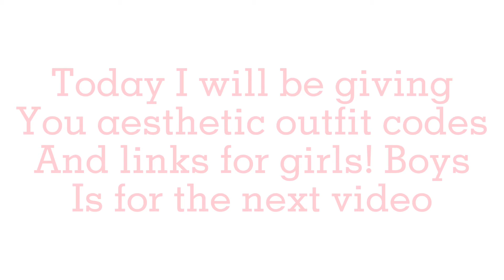💗✨ roblox Outfit Codes (codes+links!) ✨💗 || Stxrisha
🌸 Hello stars!

Outfit 1:
Pants: melanie
Shirt: rosé
Hair: california girl blonde hair
Sunglasses: chic pink sunnies
Hair clips: cute flower filter pink

Outfit 2:
Ears: droopy elf ears
Beret: beret of pure delight
Hair: aesthetic blonde wavy ponytail
Bandage: white bandage
Shirt: cropped white blouse | light academia
Pants: pale brown shorts | light academia

Outfit 3:
Hair: classy wavy hair in blonde
Necklace: capricorn ♑️ necklace 3.0 zodiac collection
Purse: reimst rodesigner purse 3.0 pink
Shirt: blush y2k fairy pixie vintage thrifted y2k indie
Pants: genevive

Outfit 4:
Pants: val
Shirt: amelyn
Hair: popular girl blonde hair
Hat: Pink cute sailor hat

Outfit 5:
Hat: soft aesthetic hat
Hair clip: kitty paw clip white
Shirt: cute white y2k vintage aesthetic girl preppy soft
Pants: ripped jeans y2k aesthetic vintage soft cute girl